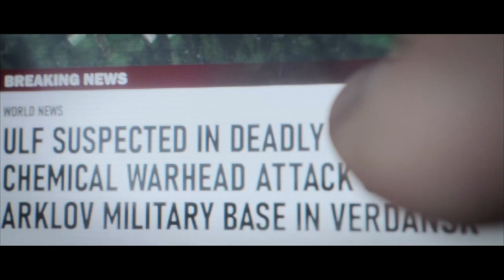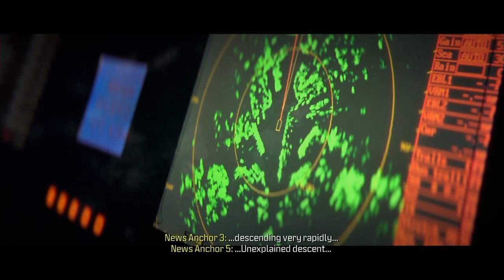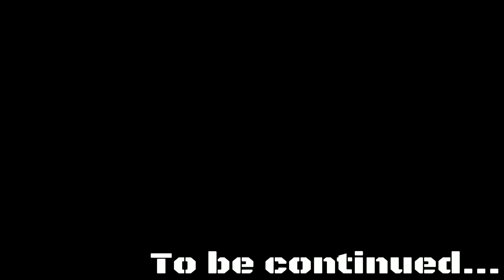Call of Duty® Modern Warfare III 2023_NaclynE's Campaign Run Vid 02.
Payload through Crash Site.